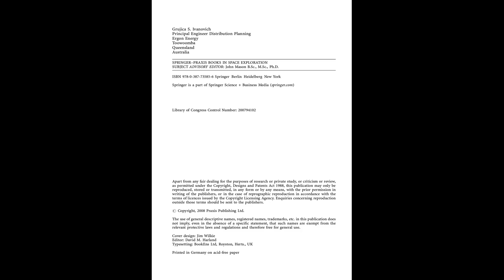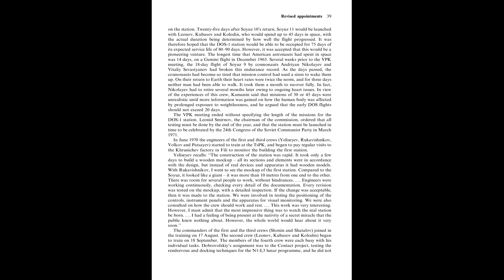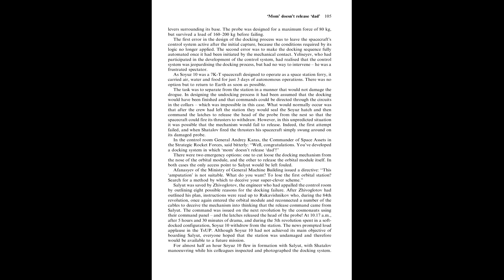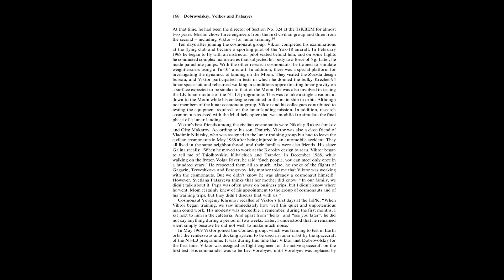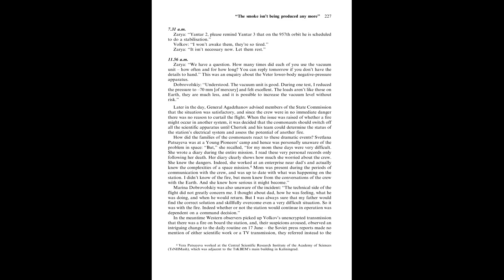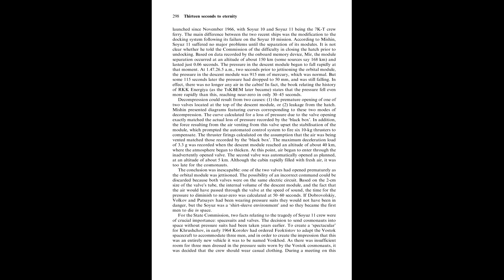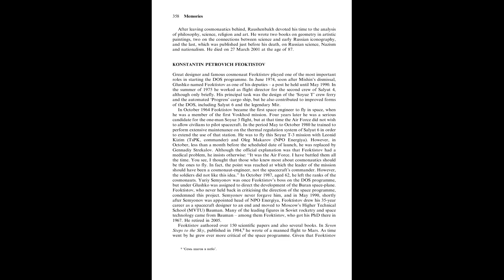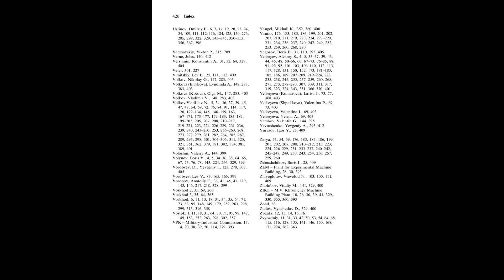Salyut - The First Space Station - Triumph and Tragedy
Author(s): Michele Dougherty, Larry Esposito, Stamatios Krimigis

Series: SPBSE

Publisher: Springer, Year: 2008

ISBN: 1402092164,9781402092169